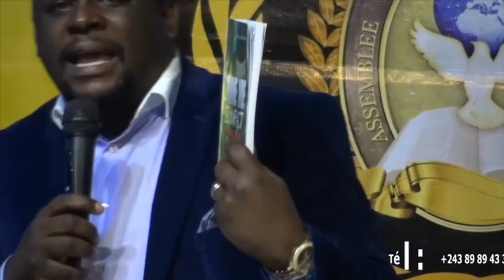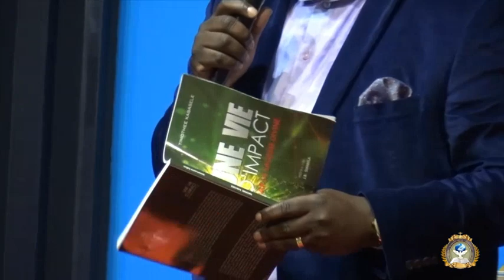Une vie d'impact par la sagesse divine : Introduction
par le pasteur Timothée Kabasele